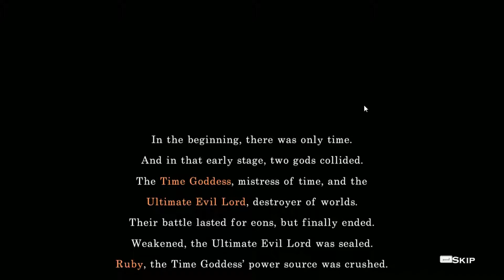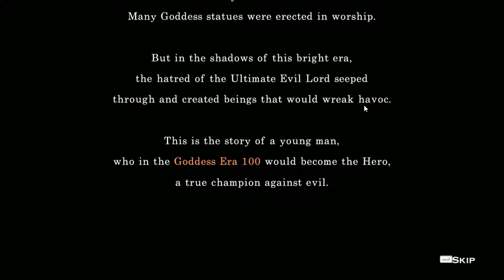HALF-MINUTE HERO - PART 1: Going Retro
We only have 1/8th the time to save the world as Madonna and Justin Timberlake!